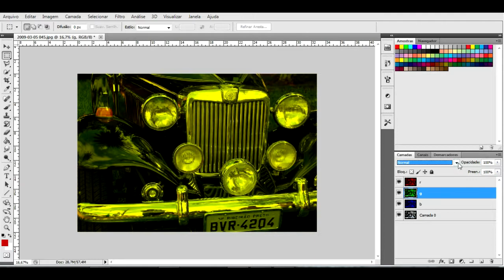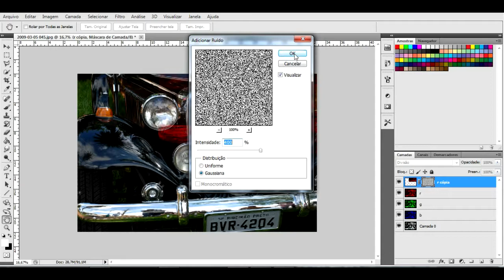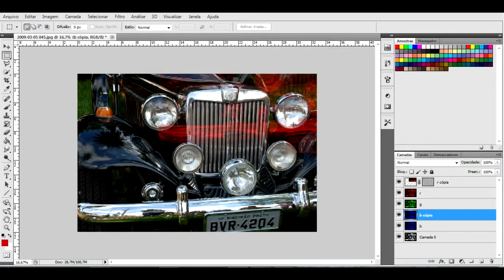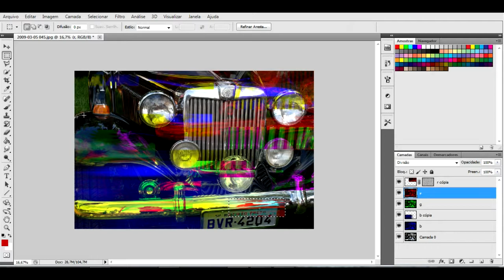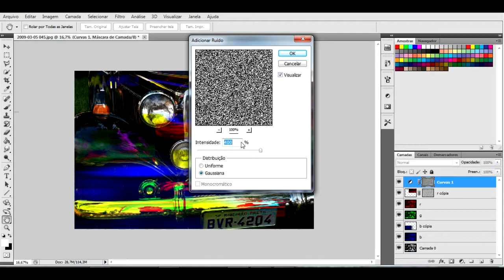TUTORIAL Como fazer uma Glitch art usando o - Photoshop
GLITCH ART

Glitch é um termo empregado na computação e eletrônica para indicar uma falha ou avalia em um sistema.  E no caso da arte a Glitch é usada intencionalmente de uma forma consciente para atender as necessidades do artista em trabalhar uma proposta.

Para essa Glitch você vai precisar o photoshop.

Para baixar imagens para desenho.